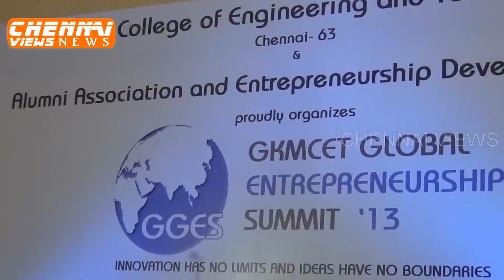GKMCET GLOBAL ENTREPRENEURSHIP SUMMIT '13